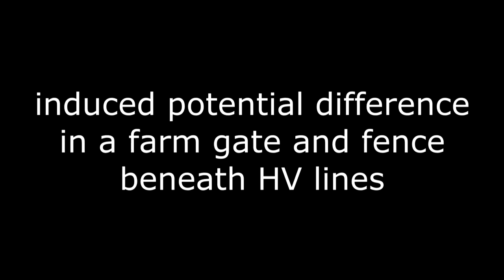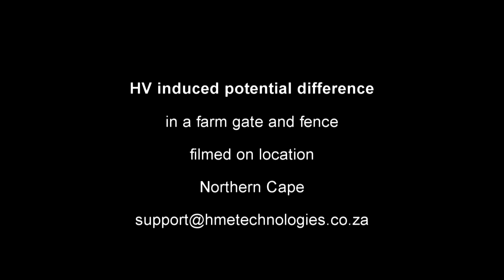Beyond scary....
Induced potential difference in a farm gate and fence beneath HV power lines...